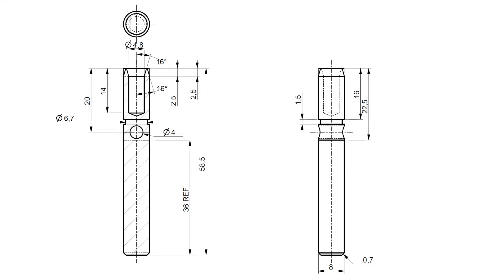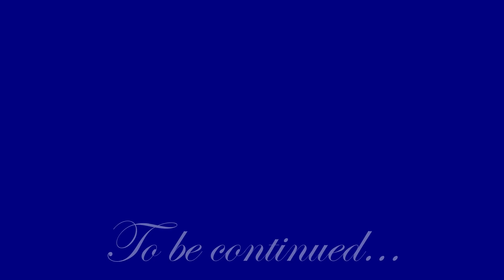Making a small Drill Bit Attachment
00:00:00 Intro
00:00:07 Main part
00:08:19 Guide
00:13:22 Test